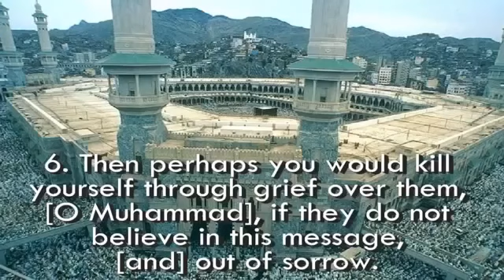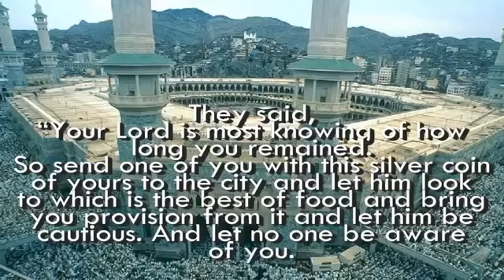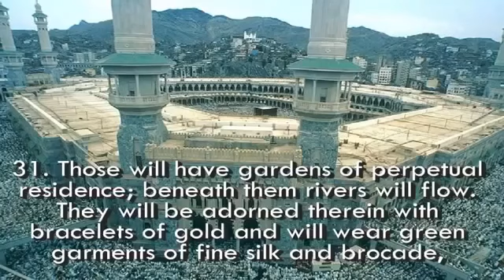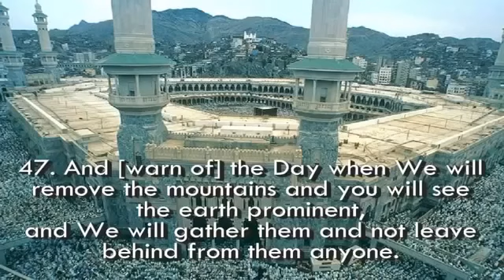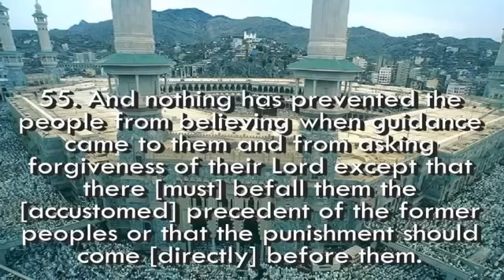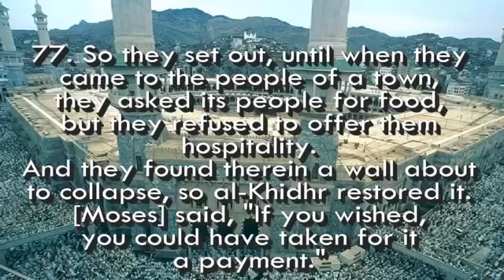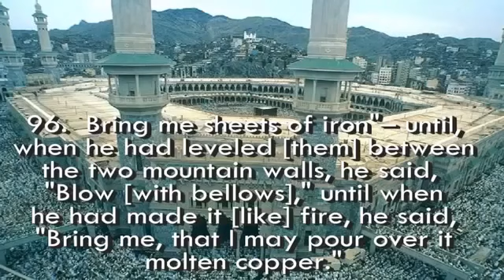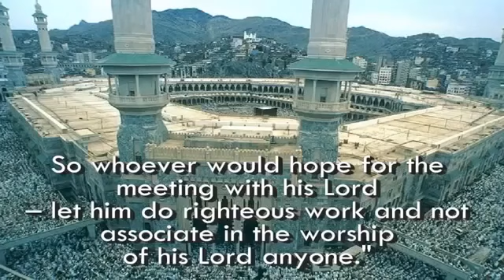18_Alkahf_ Alsudis